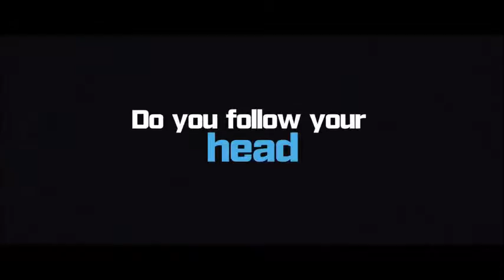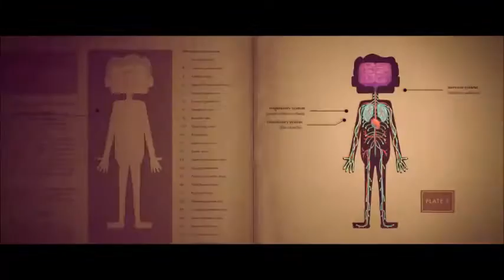"Inner Workings" Short - Trailer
See the brand new short "Inner Workings" in theatres in 3D with Moana.

“Inner Workings,” a new short from first-time director Leo Matsuda (story artist for “Big Hero 6,” “WreckIt
Ralph”) is the story of the internal struggle between a man’s pragmatic, logical side and his free-spirited,
adventurous half. Created by a small team at Walt Disney Animation Studios in a unique, fast-paced style
that blends CG and traditional hand-drawn animation, the short explores the importance of finding
balance in daily life. “Inner Workings” opens on Nov. 23, 2016, in front of Walt Disney Animation Studios’
“Moana.”